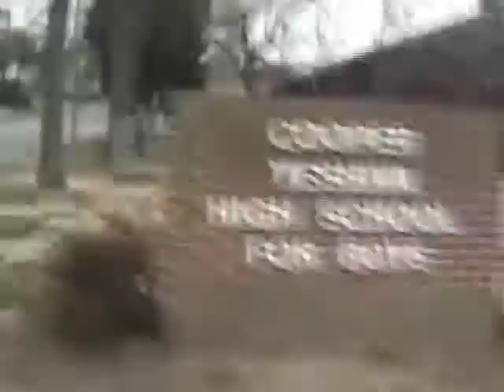The Top 12 Reasons to Move to Memphis Part 2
The Cooper Yeshiva High School Boys presents:

The Top 12 Reasons to Move to Memphis

Starring Avishai Schlesinger and Ezra Kaplan